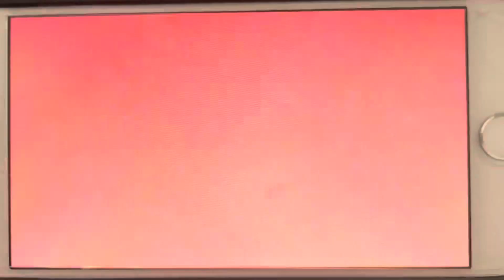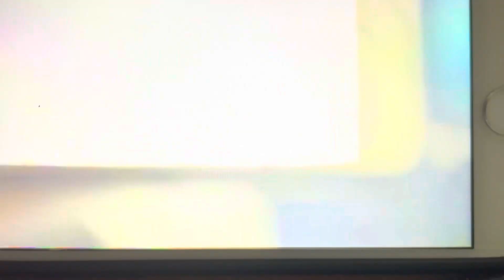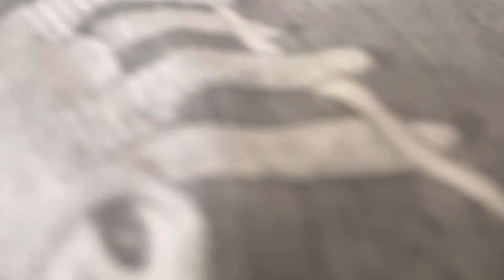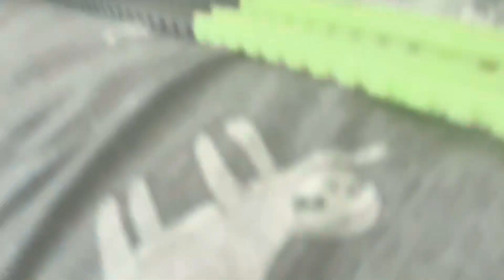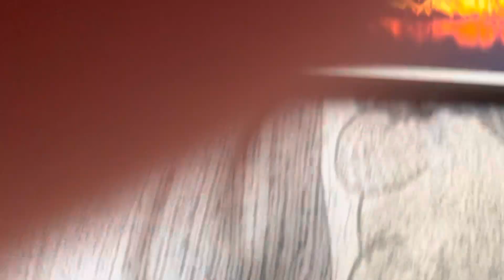T&F/MLP Railway Adventures: S6 Ep.7 Thomas The Royal Frog Engine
Thomas Reckons That Being a Royal Engine Would Be A Excellent Job. But After Crossing The Switchback Swamp, Fighting The Crimson Claw, And Rescued a Queen, Thomas Has More Work To Do.

TRIVA: This Episode Is Based On The Fairytale “The Frog Prince”